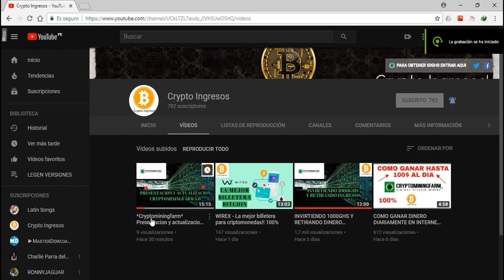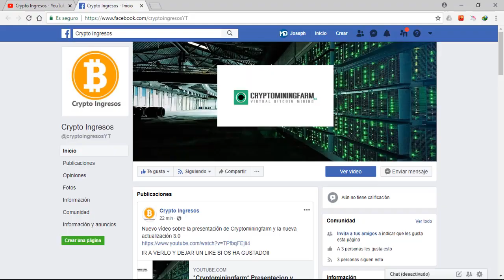LA DESPEDIDA DE WOLFTEAM LATINO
◥◣☯◥◣HOLA A TODA MI GENTE DE YOUTUBE EN ESTA OPORTUNIDAD les traigo LA DESPEDIDA DE WOLFTEAM LATINO

Lα cσpiα dε εstε vidεσ,
sεяα dεnunciαdα.